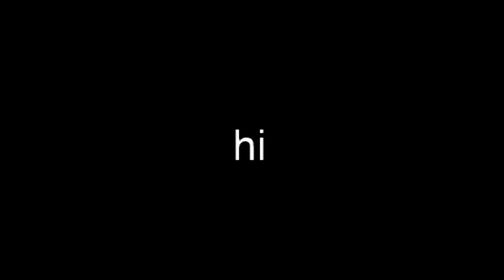[06/17/2021] itsRyanHiga - a lil mining then.. VALO at 12pm (Part 3)